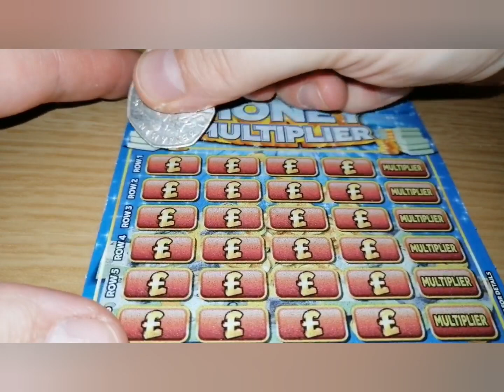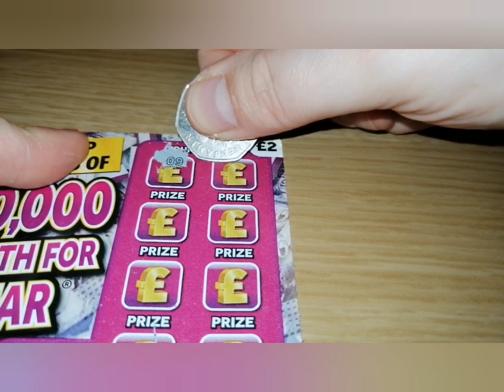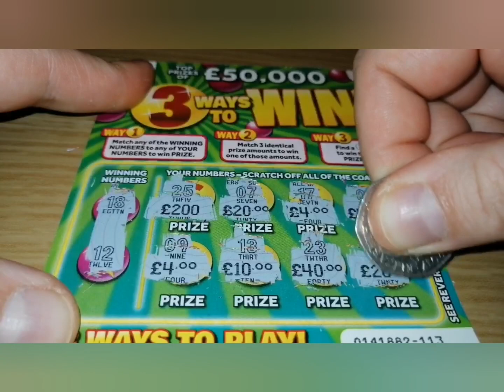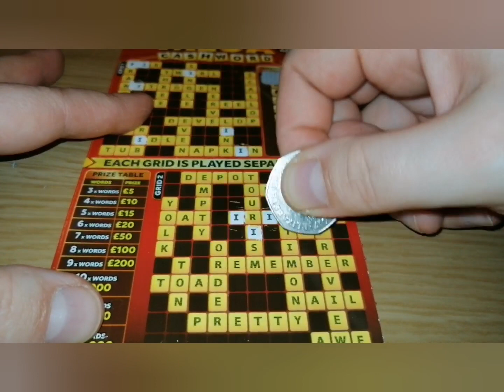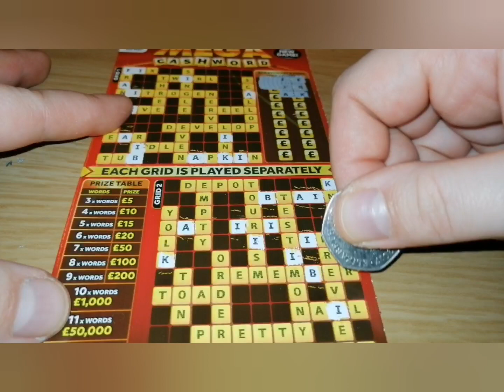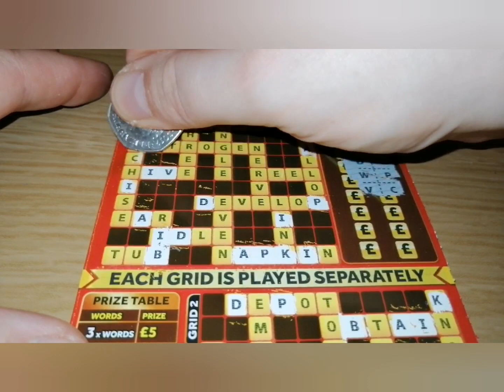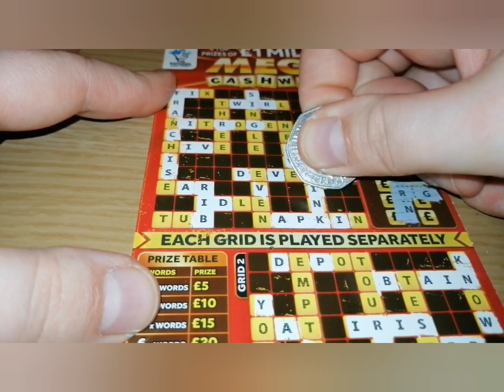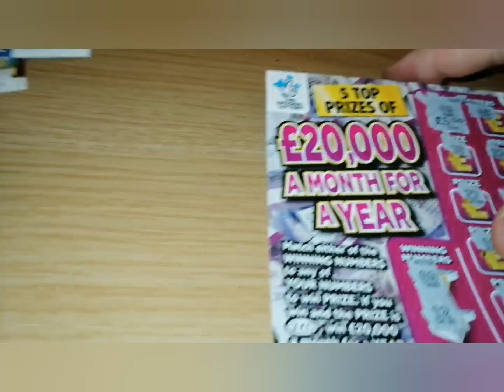Another day of scratchcards 🍀🤞scratchcards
Pre recorded video today 🍀🤩💗